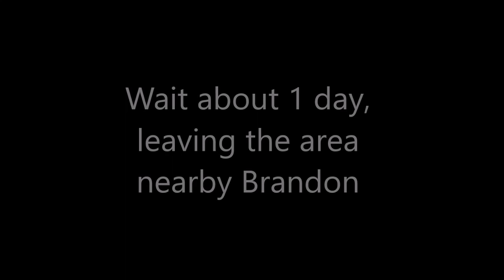Cyberpunk 2077 - Side Job - I Can See Clearly Now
Cyberpunk 2077 is the story of "V," following 1 of 3 life paths as they make their way through the twisted web of Night City

*Recorded on Xbox One Series S, using AGPTEK HD Game Capture HD Video Capture